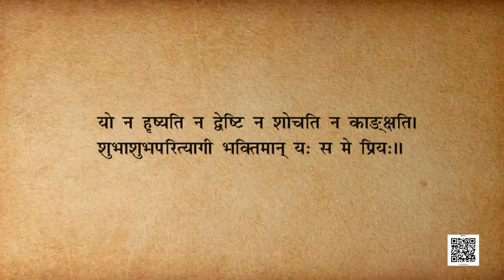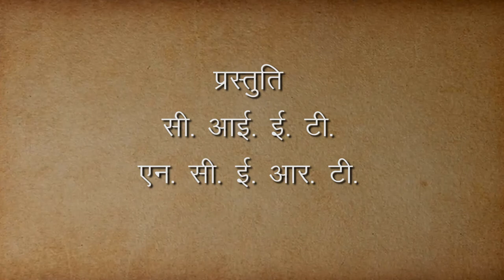कक्षा 11: संस्कृत : पाठ 11. स मे प्रियः (भाग 2)